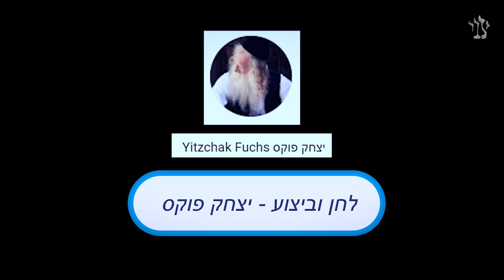Благословения Яакова. Недельная глава Ваехи | Рассказывает рав Цви Патлас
Недельная глава Ваехи рассказывает:
"И жил Яаков семнадцать лет в Египте..." - и это были самые счастливые годы нашего праотца Яакова, когда вернулся к нему его потерянный сын Йосеф, все собрались вокруг него...